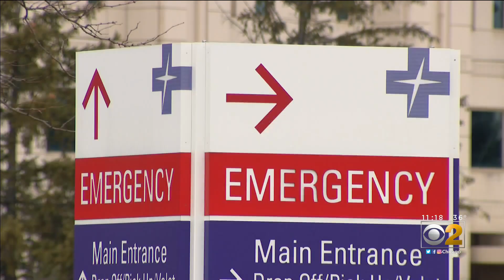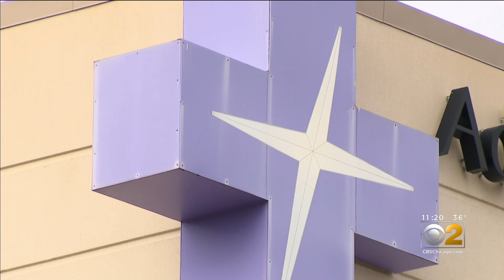Hospital In Libertyville To Resume COVID Vaccinations After Temporary Pause When 4 Staffers Had Alle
Pfizer vaccinations resume tomorrow at Advocate Condell Medical Center in Libertyville, after the hospital suspended administering the vaccine Friday night when four employees had varying reactions. CBS 2's Marissa Parra reports.